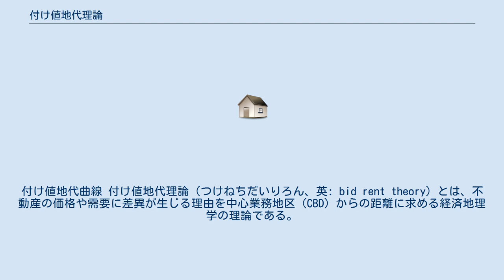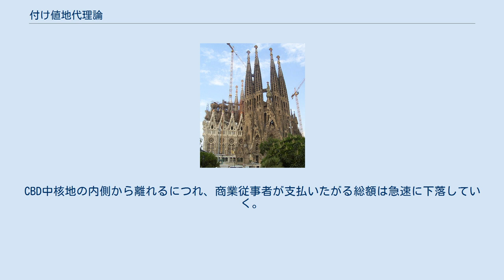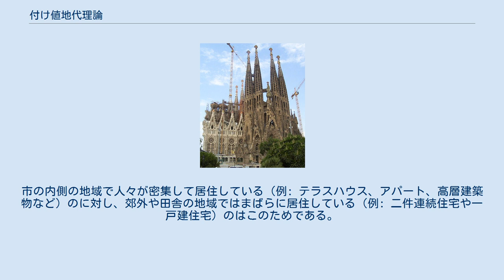付け値地代理論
付け値地代曲線 付け値地代理論（つけねちだいりろん、英: bid rent theory）とは、不動産の価格や需要に差異が生じる理由を中心業務地区（CBD）からの距離に求める経済地理学の理論である。
この理論では、個々の土地利用者が都心部に近い土地をめぐり相互に競争を繰り広げるとする。
これは、小売店舗は収益性を最大化しようとするのでCBDに近い土地にはより多くの額を支払いたがり、遠くの土地にはあまり支払いたがらないという考えに基づいている。
この理論は、よりアクセスしやすい地域（すなわち、顧客がより集中している地域）ほど、より収益性は高くなるという推論に基づいている。
 あらゆる土地利用者はCBDへ最もアクセスしやすい土地を求め競争を繰り広げる。
土地利用者が支払う意思がある総額を「付け値地代」という。
その結果、土地利用に同心円状のパターンが生まれ、同心円モデルを作り出す。
 この理論によると、最貧困層が居住する経済的余裕がある場所は都市の端にある郊外だけなので、最貧困層の住宅や建物はそこに位置するだろうと推測される。
ところが現代ではこれは稀なケースである。
というのも、CBD付近へのアクセスが良い土地か、（付け値地代理論によると）都心部と同額でもより広い土地を購入できる、居留地の外側に移動するか、というトレードオフを多くの人々がしたがるからである。
低所得者もまた住宅について、より広い居住空間か、職場へのアクセスの良さかのトレードオフを行う。
以上の理由により、例えば北米の都市において低所得者向け住宅は都市の内側に、高所得者向け住宅は居留地の外側に位置することがよくある。
 後に都市分析の文脈で使われるようになったが、呼び方は違うものの、付け値地代理論は最初に農学的背景から開発された。
付け値地代効果の最初の理論家の一人はデーヴィッド・リカード（David Ricardo）である。
最も生産性の高い土地の地代は最も生産性が低い土地に対する優位に基づいており、農家間の競争によって借用形式においては地主が優位に立つことを保証している、と彼は述べた。
ヨハン・ハインリヒ・フォン・チューネン（J. H. von Thünen）はこの理論を輸送コストの概念と混合し発展させた。
あらゆる場所の地代は生産物の総額から生産費用と輸送費を差し引いたものに等しいと、彼のモデルは示している。
輸送コストはすべての活動において一定であるとすると、生産コストが高い活動は売り込み市場の近くに位置し、低い活動は遠くに位置する状況が導き出される。
 同心円状で密集した土地利用構造は上記の都市モデルと、CBD、住宅向きの地域、住宅向きではない地域といった概念において共通点がある。
ウィリアム・アロンゾ（William Alonso）によって導入されたこのモデルは、フォン・チューネンのモデルから影響を受けている。
 小売、オフィス、住宅地のいずれであっても、あらゆる土地利用者はCBD内で最もアクセスがよい土地をめぐって競争する。
土地利用者が支払う意思のある総額を付け値地代という。
これは一般的に「付け値地代曲線」によって示される。
付け値地代曲線は、最もアクセスが良い土地（大概は中心部にある）は最も高額であるだろうという推論に基づいている。
 商業従事者（特に大型の百貨店やチェーンストア）はCBD中核地の中でも内側に店舗を構えるために最高額の地代を支払う意思を持っている。
CBD中核地の内側は伝統的に膨大な人口に最もアクセスしやすい場所なので、商業的利用者にとって最も価値が高い。
百貨店は相当な売上高を必要とするので、膨大な人口というのは必要不可欠である。
その結果、大変高額な地代を支払う意思を持っており、それが可能となっている。
多階層化することで潜在的な敷地面積を最大化している。
CBD中核地の内側から離れるにつれ、商業従事者が支払いたがる総額は急速に下落していく。
 ところが、産業従事者はCBD中核地の中の外側の土地でも地代を支払う意思を持っている。
工場として利用できる土地は他にももっとあるが、例えば売り込み市場と輸送機関が密接に繋がっているなど、CBD中核地には多くの利点がある。
 さらに外側に離れるにつれ輸送機関との結びつきが減り売り込み市場が減少するために、土地は産業従事者にとってあまり魅力はなくなる。
家屋居住者はこうした要因に重度に依存しておらず、また（中核地の中の内側や外側と比較して）減少したコストを支払う経済的な余裕があるために、こ...